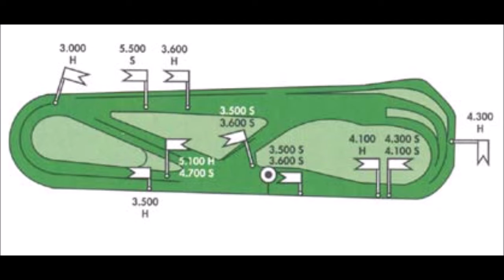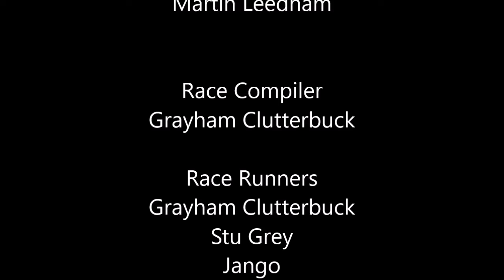nh intro week 13 day 2